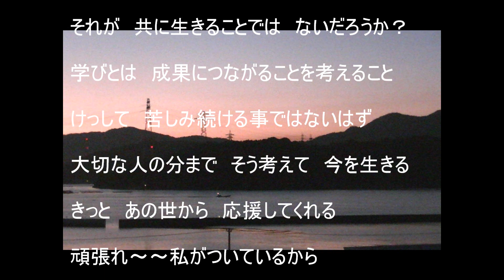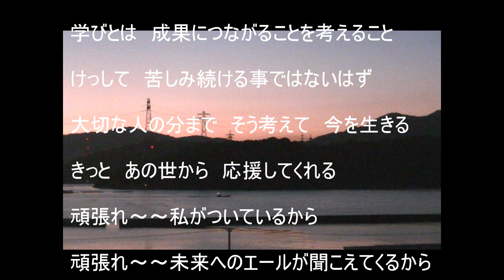ひとつ 長渕剛cover2020 共に生きる（共存）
共に生きる